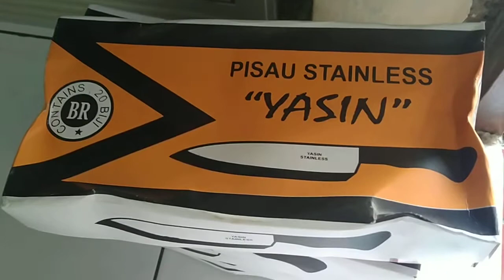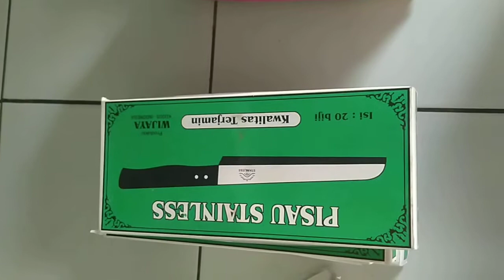pisau fillet ikan atau pisau usus aluminium ud hasil logam Kudus